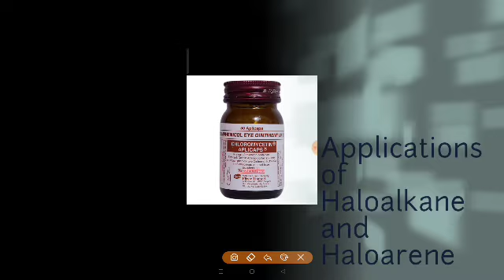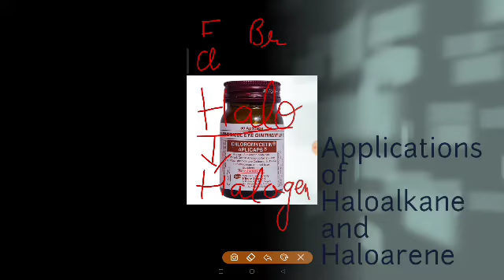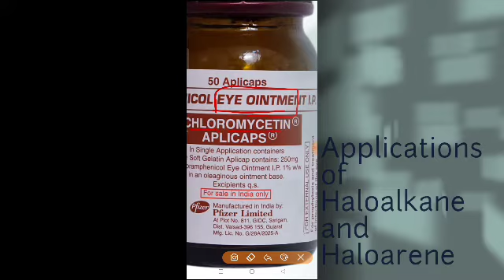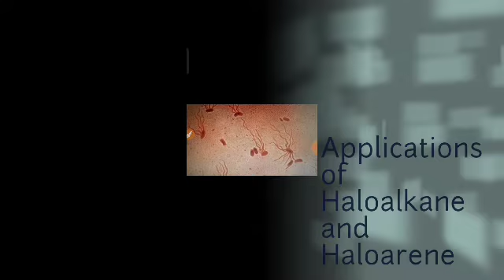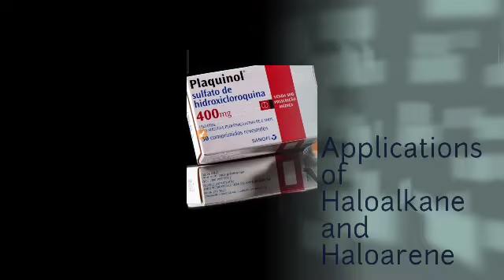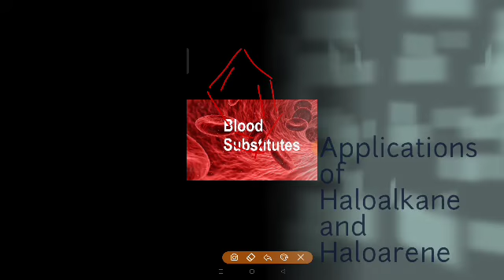Application of Haloalkane and Haloarene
Applications of Haloalkanes and Haloarenes

Haloalkanes and haloarenes are used for many industrial and day to day purposes. They are used as flame retardants, propellants, solvents, pharmaceuticals, refrigerants, fire extinguishants, and many more. They are used as solvents for non-polar compounds.lifescience Chemistry neet jee#class12#